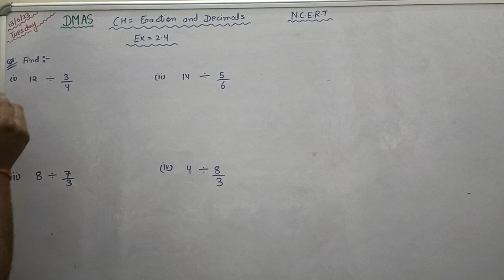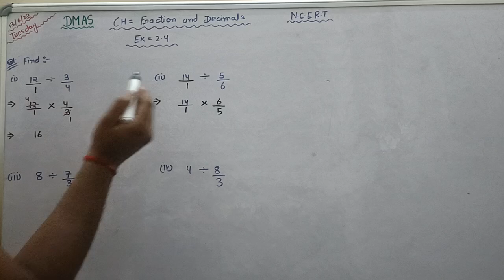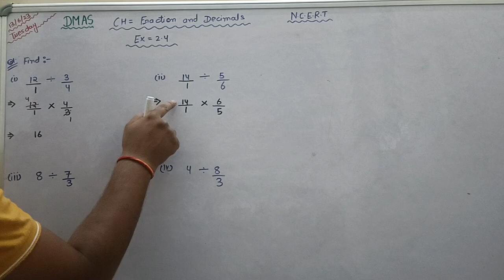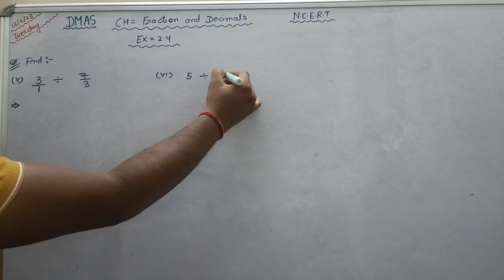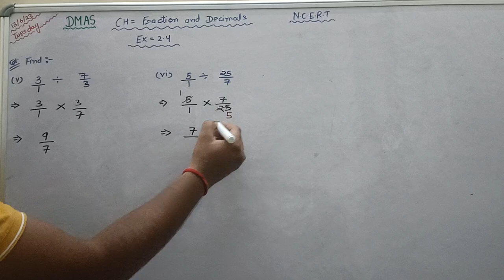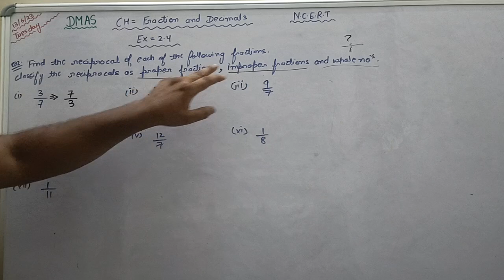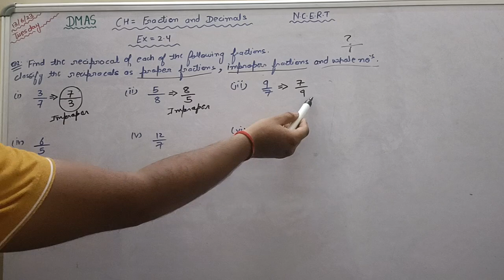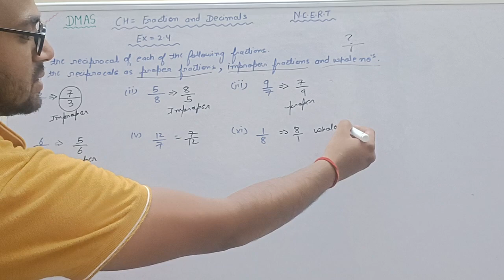DMAS CLASS 7 CH- FRACTION AND DECIMAL EX-2.4 Q1 ,Q2 (NCERT)